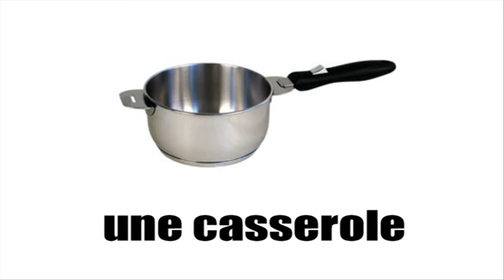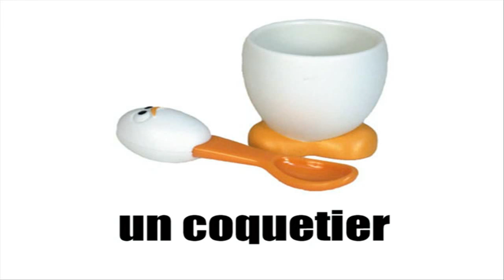CURSO DE FRANCES = dans la cuisine vol2